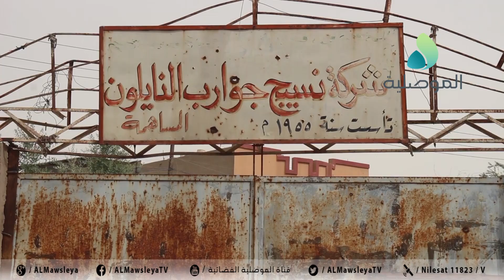اهالي الموصل يطالبون باعمار المصانع والمستشفيات والفنادق وتأهيل البنية التحتية ن اجل النهوض بالمدينة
اهالي الموصل يطالبون باعمار المصانع والمستشفيات والفنادق وتأهيل البنية التحتية والخدمات من اجل النهوض بالمدينة